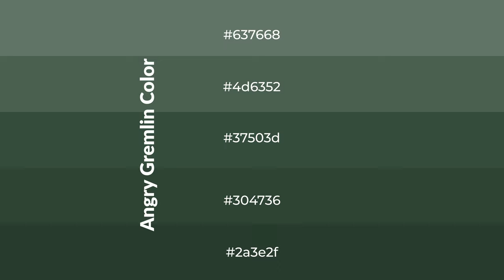Shades & Tints of Angry Gremlin color 37503d A Warm Green color #304736 2a3e2f 4d6352 #637668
Shades of Angry Gremlin color 37503d Warm Shades of Angry Gremlin color with Green hue for your project!

Shades
Hex 304736

Tints
Hex 4d6352